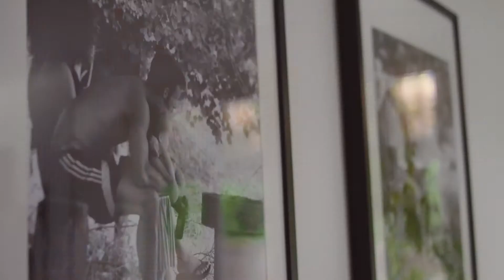Nuna carucior sezlong tarc scaun de masa copii LEAFseries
Toata gama de articole pentru copii si bebelusi NUNA este acum in Romania